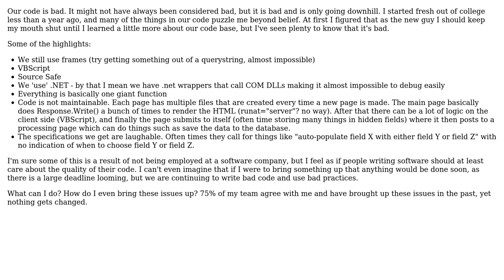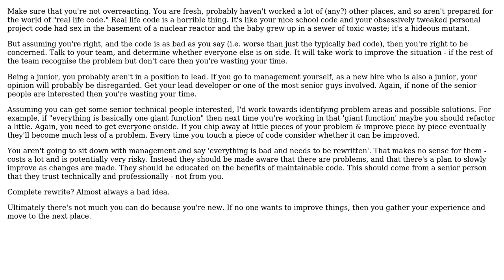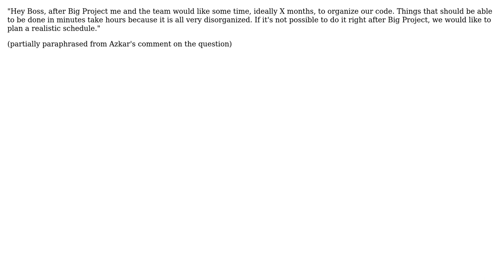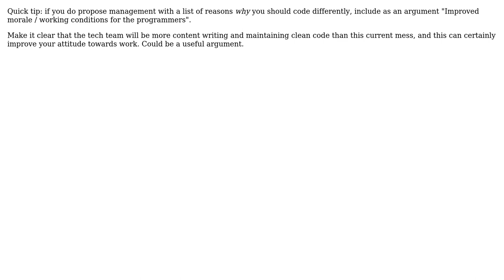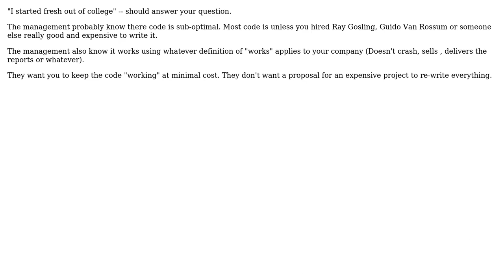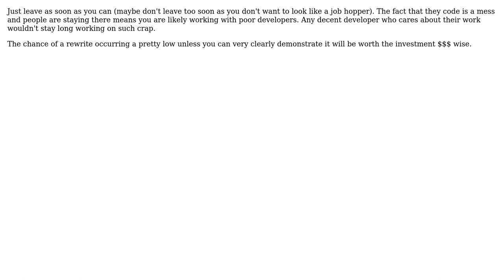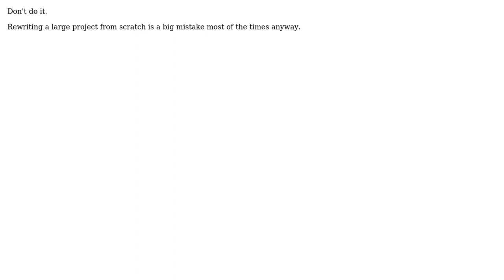Software Engineering: What is the/Is there a right way to tell management that our code sucks?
With thanks & praise to God, and with thanks to the many people who have made this project possible! | Content (except music & images) licensed under CC BY-SA | Music | Images & others | With thanks to user Wayne Molina user sdm350 user Robert French user Nicholas Smith user mattnz user lampej user Kirk Broadhurst user John Q user JohnFx user jfrankcarr user James Anderson user Emilio M Bumachar user dietbuddha user Cesar Canassa user Alistair user ahsteele and the Stack Exchange Network Trademarks are property of their respective owners. You are responsible for your own actions.